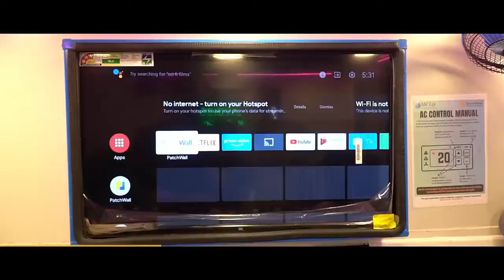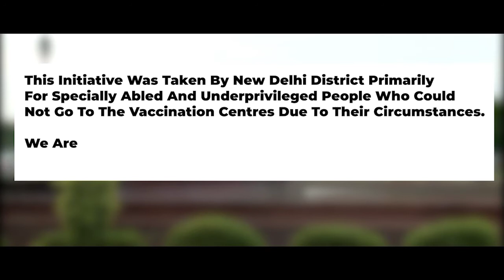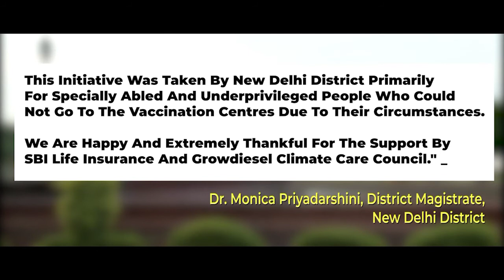Covid Vaccination on Wheels | Growdiesel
Please Note: Neither us nor SBI Life is providing these services. The operations are being done by the government.

Growdiesel Climate Care Council, a Delhi based NGO joined hands with SBI Life Insurance to execute the project of "Vaccination on Wheels" where the needy people will get vaccinated at their doorstep.

This covid testing and vaccination mobile clinic has artificial intelligence features, self sanitation and sterlization system along with voice recognition.

This is India's most advanced mobile clinic ever made. Frontline workers of this project did a fantastic job in executing it.

This bus will be operated by district administration of New Delhi for specially abled, old and underprivileged section of the society.

We sincerely thank our donors SBI Life insurance because of whome thousands of people will be availing these services.